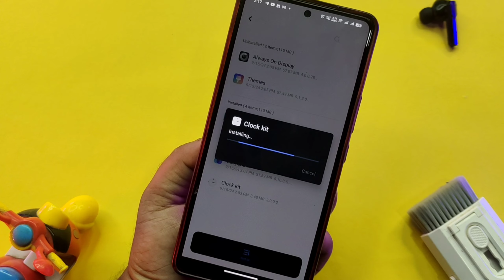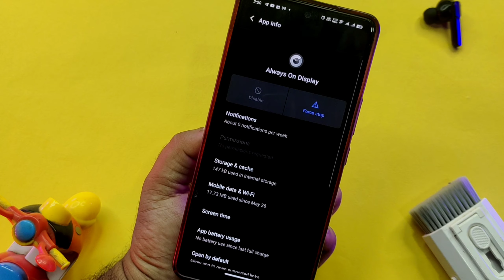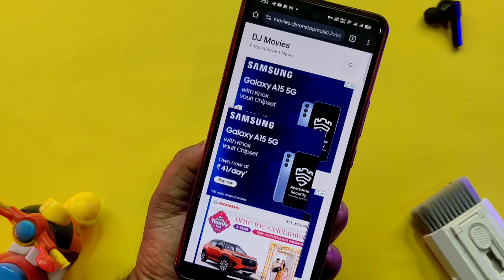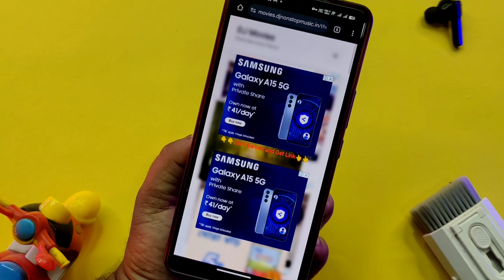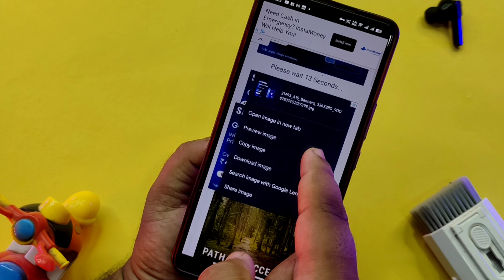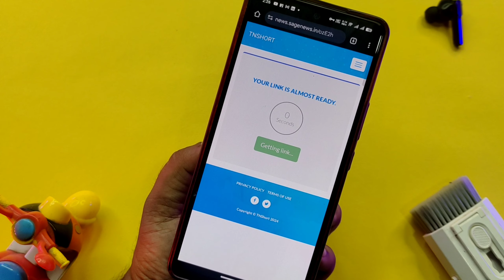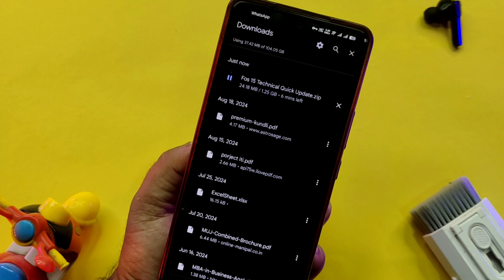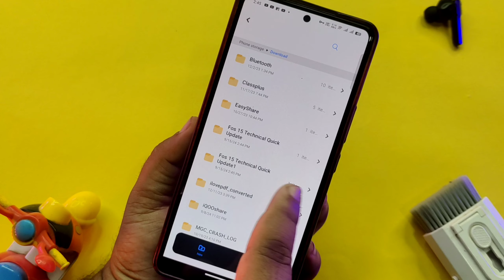Funtouch Os 15 All Apks Download | Funtouch Os 15 All Apps | IQoo 12 Funtouch Os 15 Apks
Notice 🚫 🚫 🚫 The Download Process Are Change Check This 1 Min Video

MY GEAR USED FOR YOUTUBE VIDEOS :

👉 Green Screen

ABOUT THIS VIDEO :
I Told In This Video About Funtouch Os 15 All Apps Download

QUERIES SOLVE IN THIS VIDEO:

Time Steps:

0:00 Introduction
0:26 File Zip
0:42 Funtouch Os 15 All Apps Install Process
2:24 Funtouch Os 15 Apke Download Process